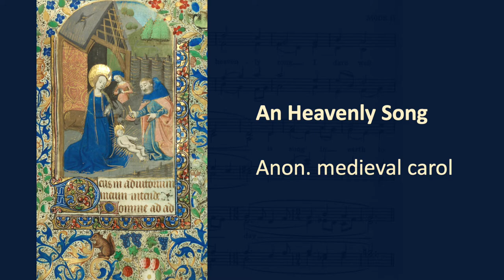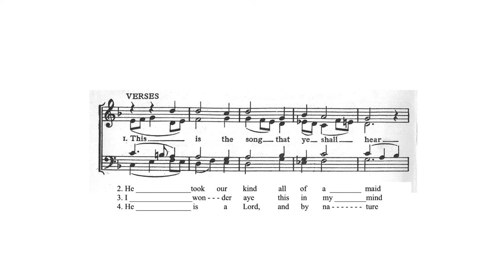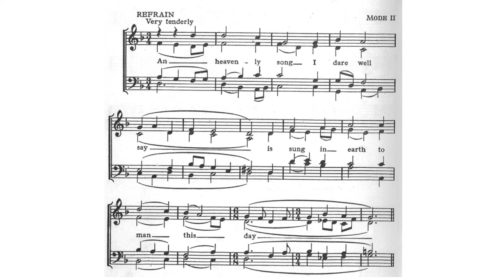An Heavenly Song - Medieval English Carol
Rehearsal video

'An Heavenly Song' is a medieval carol, reconstructed and harmonised by RR Terry in his fascinating book Two Hundred Folk Carols (1932).

The original words and melody are taken from the Selden Manuscript at the Bodleian Library Oxford, comprising a collection of thirty 15th century carols and songs. The refrain (or ’burden’) was originally written as ‘An heuenly songe y dare wel say / Is sunge in erthe to man this day’.

Terry notes that the words ‘unkind’ and ‘cure’ in the 3rd and 4th verses mean ‘of a different species’ and ‘care’ respectively.

Images: Medieval illuminated manuscript of the Nativity; the Agincourt Carol, from the Selden Manuscripts

Temperament: meantone